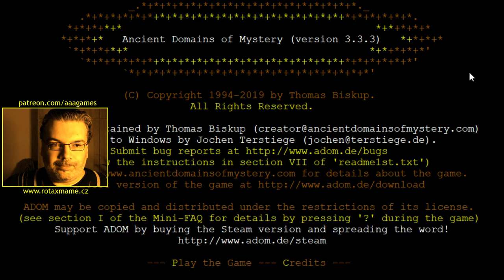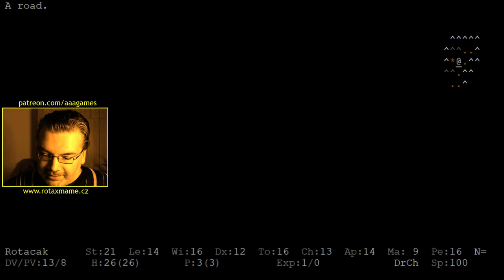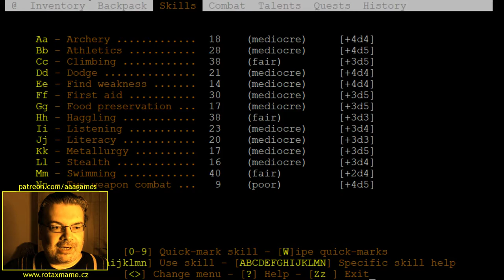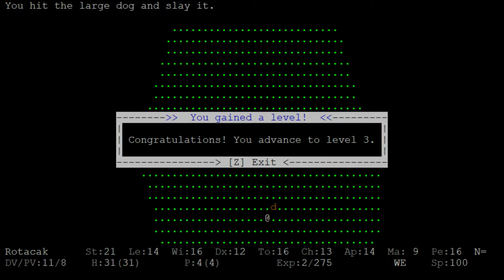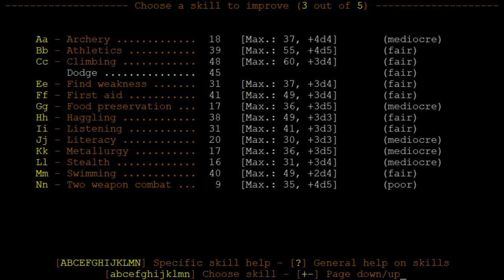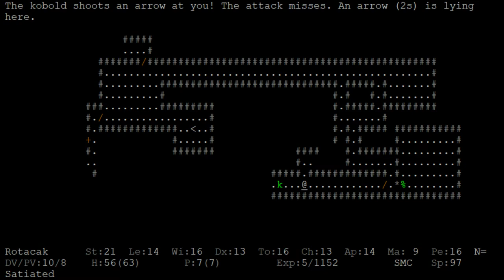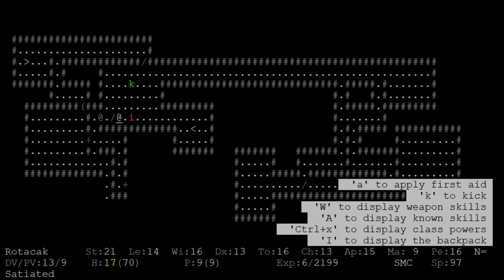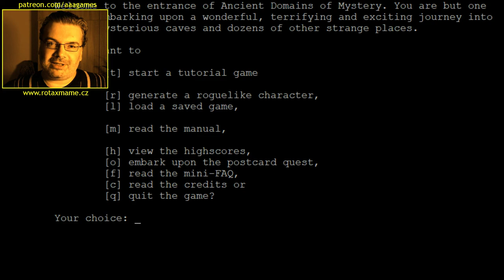👍 ADOM (PC) - Přežil jsem dva dny